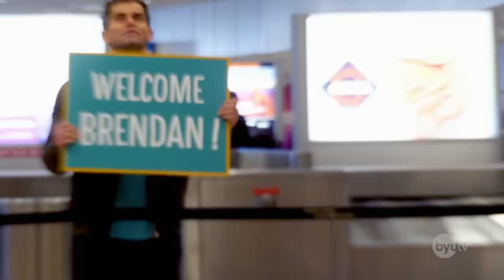Hero Surprise Prank - Random Acts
Kendal was rescued by a Good Samaritan after a terrible accident, but never got the chance to meet him. That's where we come in! We sprang a surprise reunion with the help of the Utah Jazz!

New Random Acts episodes on BYUtv, Mondays at 8:30 PM MT.

New YouTube every week.